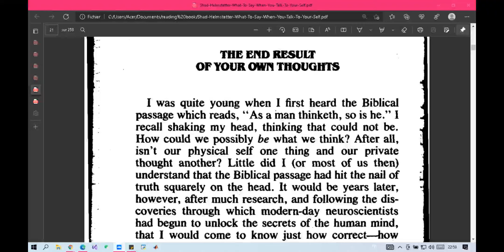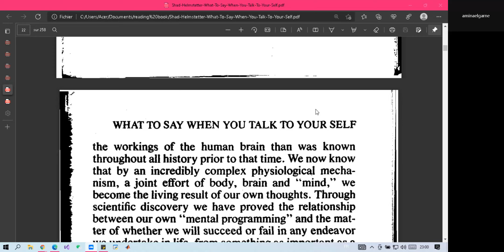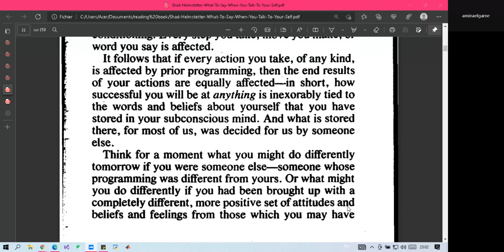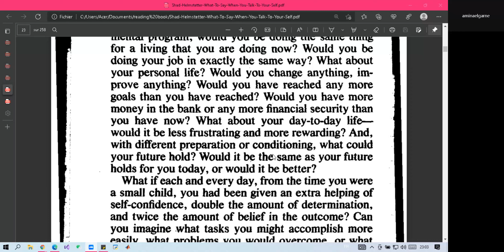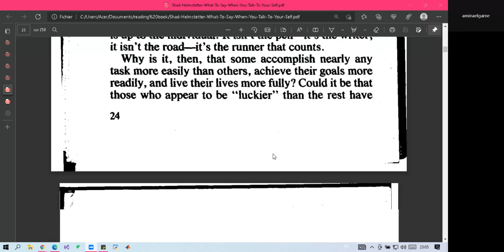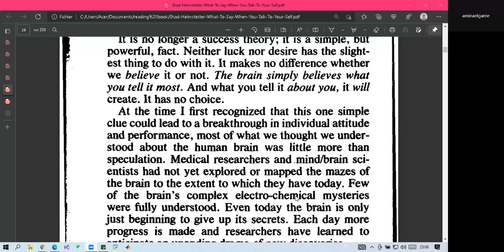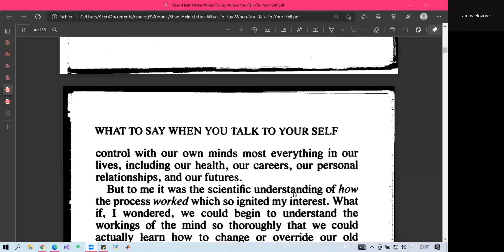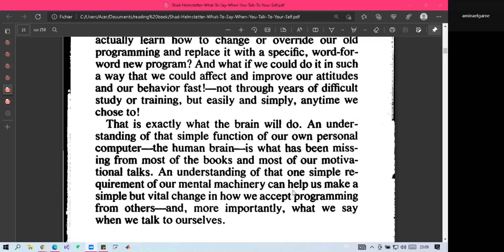What to say when you talk to your self - CHAPTER 2: THE ANSWERS - Second part-